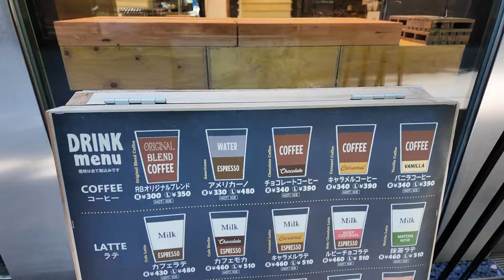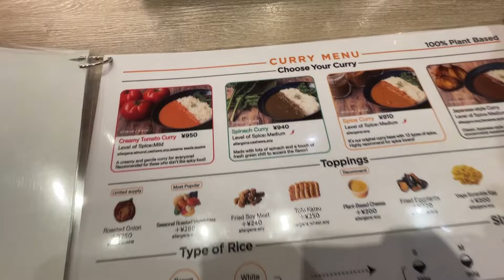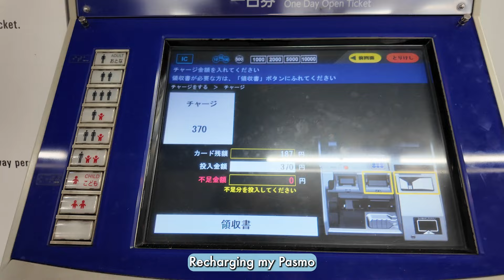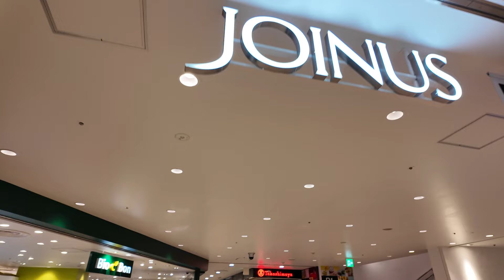LIVING ALONE IN JAPAN VLOG | Grocery Shopping, New Camera DJI Osmo Pocket 3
Living Alone in Japan Vlog
In today's video, I show you a typical mundane day in my life living in Japan. I show you grocery shopping and the price of groceries as a girl that lives alone.

By the way! If you're curious, this is my new camera!!

🎁 Japanese Recommendations!
JLPT N5 Tango
JLPT N4 Tango
TRY! N5 Grammar
TRY! N4 Grammar

HipHop Corporate- Motion Array

💌 TIMESTAMPS:
0:00 Intro
0:18 New Camera and Cafe
1:35 Grocery Shopping
2:24 Grocery Haul
5:23 Vegan Lunch
6:07 Window Shopping
7:07 Kaldi Coffee